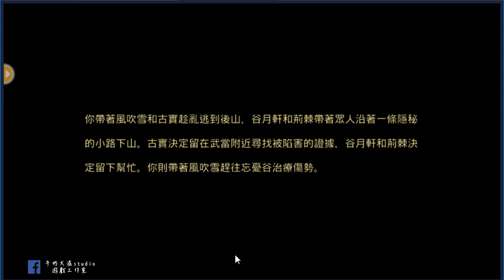俠客風雲傳online 天意城中救天王 東方不敗出手對天意城城主 PART18 !! 牛奶大濕台